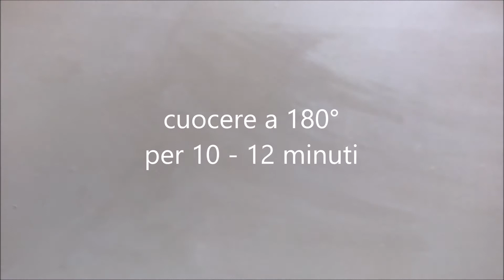lollipop di Pasqua fatti di pasta frolla glassati con ghiaccia reale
La mia proposta di oggi  è per dei biscotti di pasta frolla infilati su degli stecchini e decorati con ghiaccia reale. Ho utilizzato dei taglia biscotti a soggetti pasquali e li ho decorati con dei nastrini colorati. Sono dei lollipop da regalare il giorno di Pasqua, ma anche una decorazione per vasi di fiori o vanno benissimo anche come segnaposto sulla tavola pasquale. Insomma vedete voi come li volete utilizzare.
Ingredienti:
per i biscotti:
- 250 gr di farina;
- 1/2 cucchiaino di lievito per dolci;
- 80 gr di zucchero;
- 90 gr di burro;
- 1 uovo;
- ghiaccia reale.
A presto!